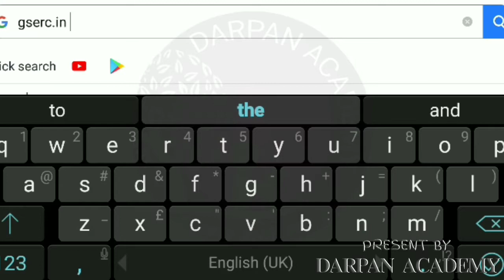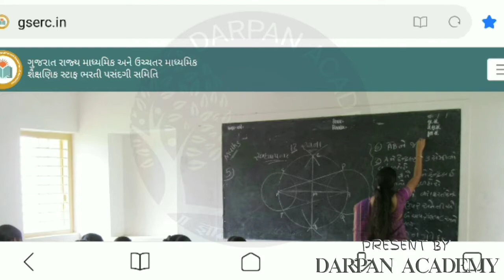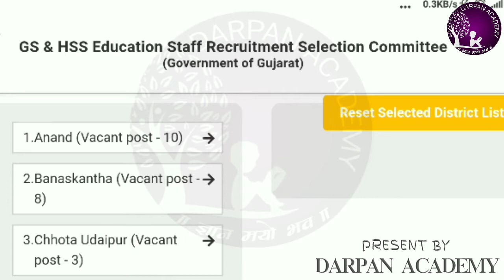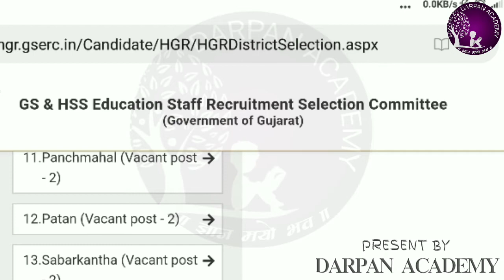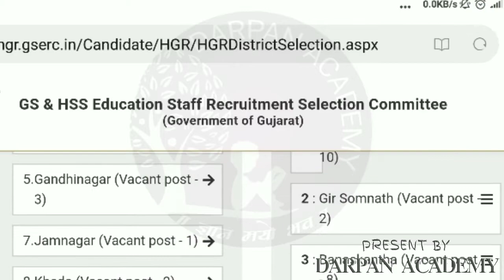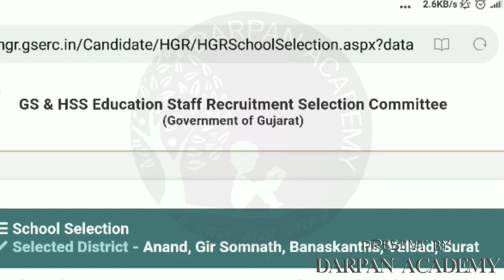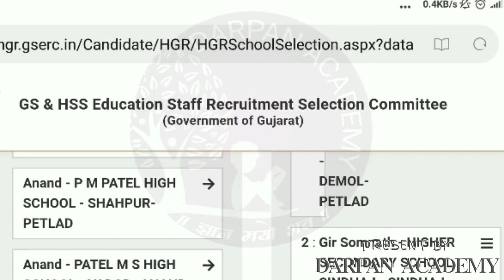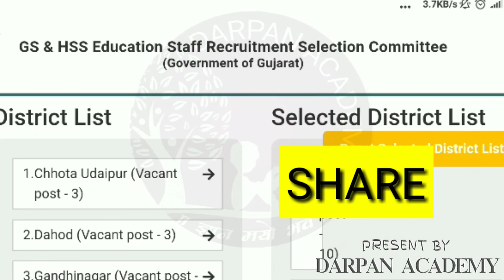GRANTED BHARTI | SCHOOL SELECTION |શાળા પસંદગી પ્રેક્ટીકલ વિડિયો લાઈવ | ગ્રાન્ટેડ શાળા જિલ્લા પસંદગી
શાળા પસંદ કરતો વિડિયો

માધ્યમિક શાળાઓના ઉમેદવારો માટે શાળા પસંદગી કરતો વિડિયો